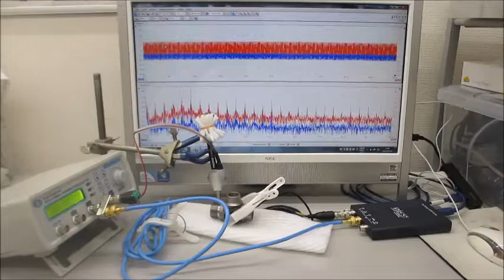超音波システム（音圧測定解析、発振制御）を利用した実験動画（超音波システム研究所）